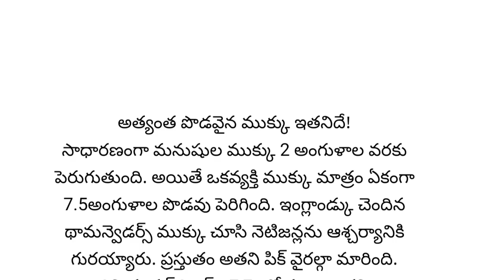అత్యంత పొడవైన ముక్కు ఇతనిదే!